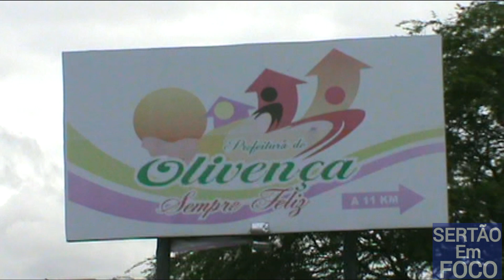16ª PROCISSÃO DOS CARREIROS DE OLIVENÇA PARA O POV. FAZENDA NOVA - SERTÃO DE ALAGOAS. 2018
16ª PROCISSÃO DOS CARREIROS DE OLIVENÇA PARA O POVOADO FAZENDA NOVA - SERTÃO DE ALAGOAS. 2018